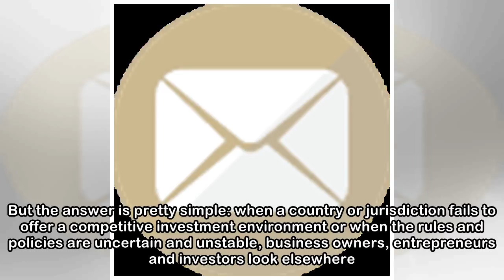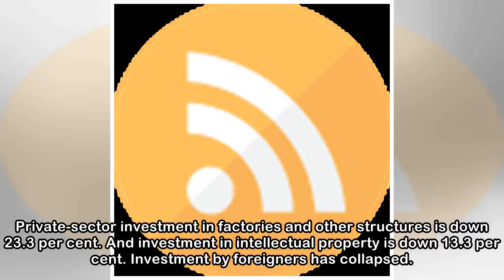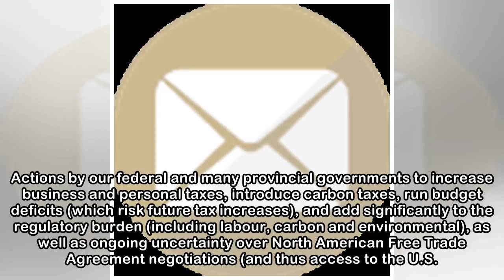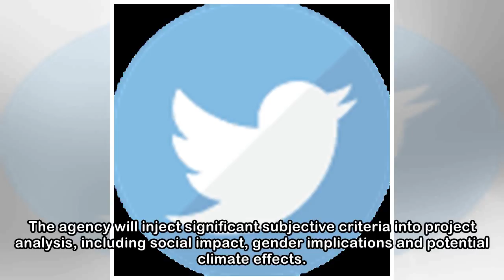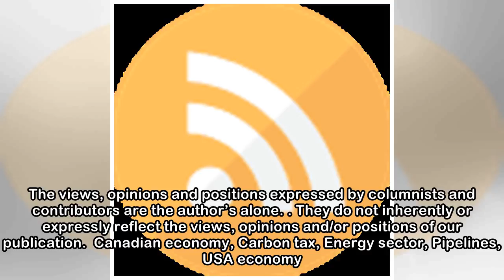Business confidence in Canada is collapsing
0236By Jason Clemens and Niels Veldhuis The Fraser InstituteContrary to the announcement that Ottawa will spend almost $300,000 to discern the reason behind the lack of investment in Canada’s energy s...